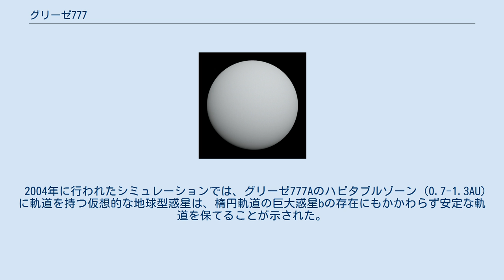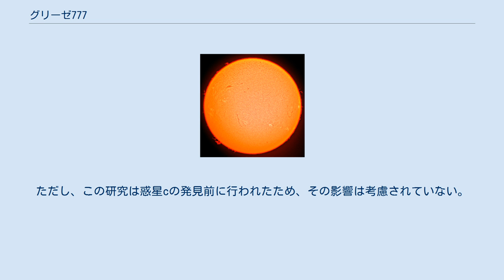グリーゼ777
グリーゼ777 (Gliese 777) は、太陽系から52光年の距離にあるはくちょう座の6等星で、太陽に似た恒星と暗い赤色矮星の連星である。
2009年までに恒星Aを周回する2つの太陽系外惑星が発見されている。
別名としては HD 190360 が用いられる。
 グリーゼ777は、スペクトル型G型の準巨星とスペクトル型M型の赤色矮星から構成される。
両天体は天球上で168秒角ほど離れているが、共通した固有運動を持つため重力的に束縛された連星と考えられている。
軌道半径は最低でも1266AUで、一巡りに4万年以上を要する。
 恒星Aは太陽に似た星で、太陽とほぼ同じ質量を持つが、金属量が多く年齢は古い。
表面温度のわりに半径と光度が大きいため、光度階級では準巨星 (IV) や準巨星と主系列星の中間 (IV-V) に分類されることが多い。
ヒッパルコス衛星の観測ではグリーゼ777Aに変光は見つかっていおらず、ほぼ一定の光度で輝いていると考えられている。
 恒星Bはスペクトル型Mの赤色矮星で、可視光での明るさが太陽の2000分の1以下しかない。
距離が離れているため恒星Aの惑星系に与える影響は小さい。
 2003年にグリーゼ777Aの周囲を公転する太陽系外惑星が発見された。
この惑星はグリーゼ777Ab、あるいは単にグリーゼ777bと呼ばれ、太陽系の木星によく似た真円に近い軌道を持つとされた。
しかしその後の研究で、惑星の軌道は当初の推定より潰れた楕円になっており、実際にはあまり木星に似ていないことが明らかになった。
2009年に公表された軌道要素では、軌道離心率は0.313（±0.019）と計算されている。
 2005年には海王星クラスの質量を持つ別の惑星の発見が報告された。
この惑星はbの内側を公転しており、軌道半径が0.13AUと小さい。
この軌道を太陽系に当てはめると、水星 (0.4AU) のさらに内側に相当する。
 2004年に行われたシミュレーションでは、グリーゼ777Aのハビタブルゾーン (0.7-1.3AU) に軌道を持つ仮想的な地球型惑星は、楕円軌道の巨大惑星bの存在にもかかわらず安定な軌道を保てることが示された。
ただし、この研究は惑星cの発見前に行われたため、その影響は考慮されていない。